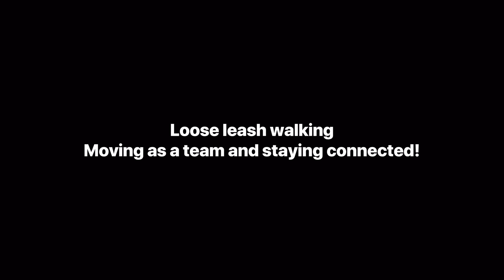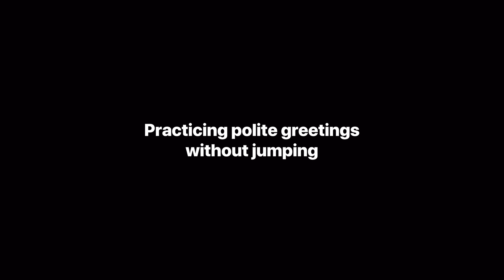Board and train day